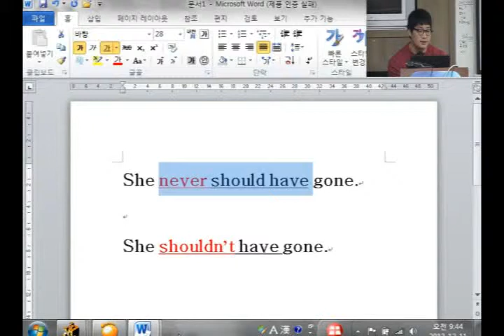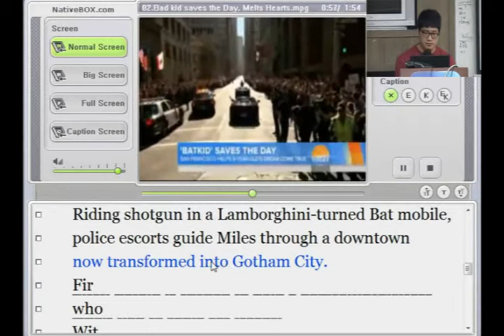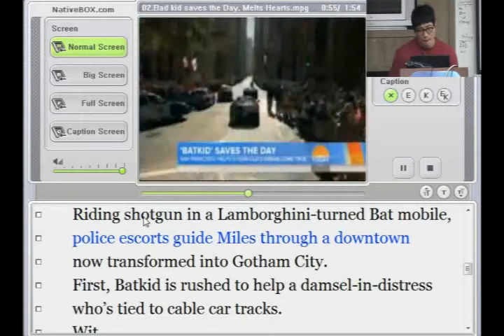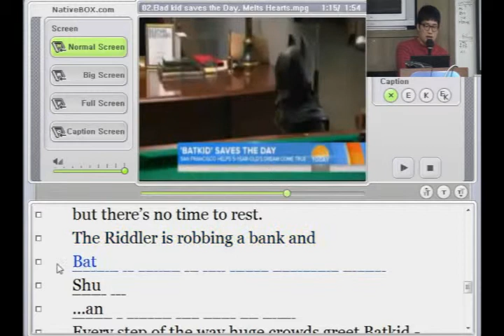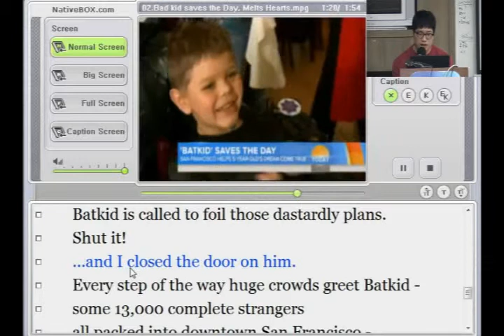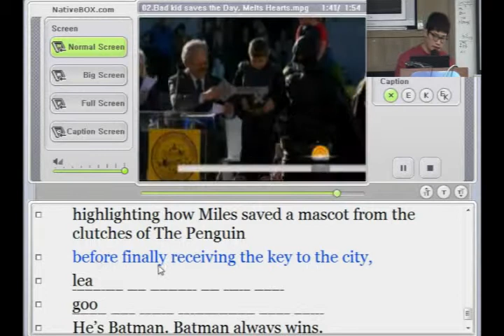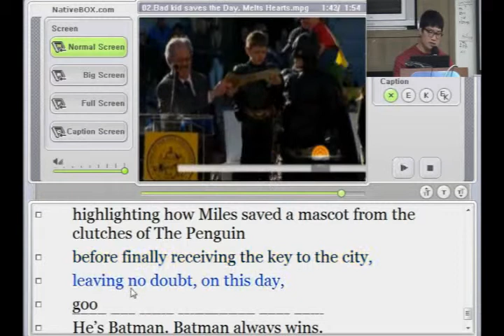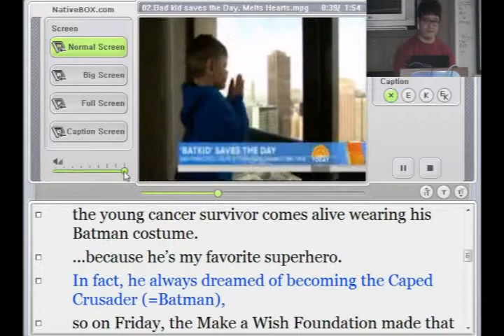[최단기 뉴스청취] Bat kid saves the Day, Melts Hearts - 4